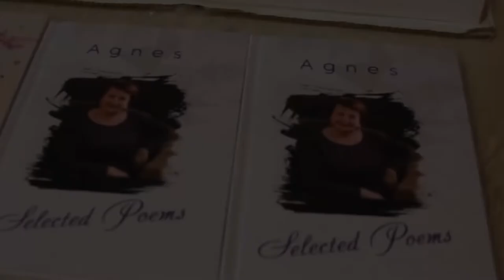Ագնես Աֆորիզմներ գրքի շնորհանդես